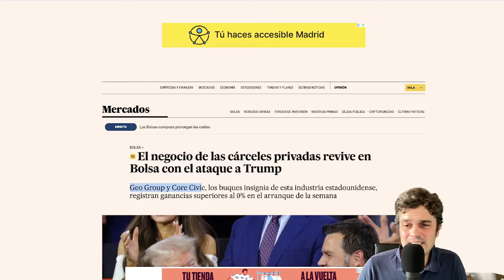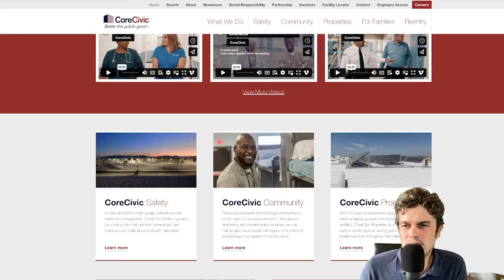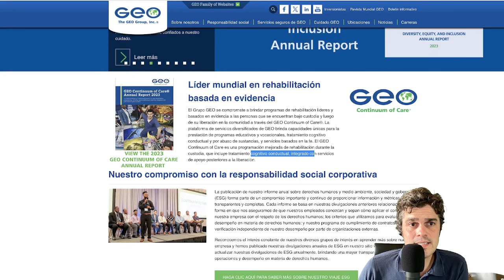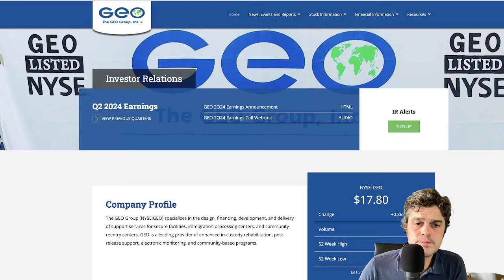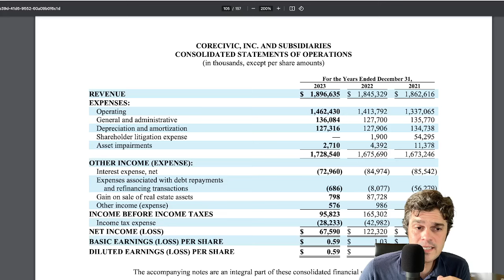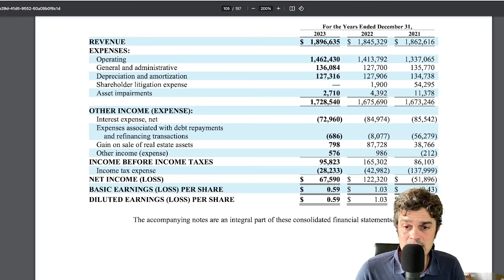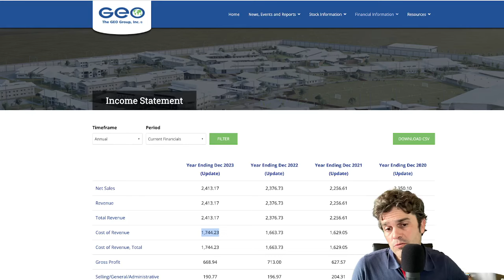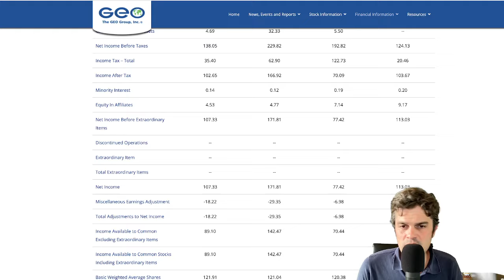El Negocio de las Cárceles en Bolsa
Dos empresas dentro del sector carcelario en EEUU:
· Core Civic
· Geo Group